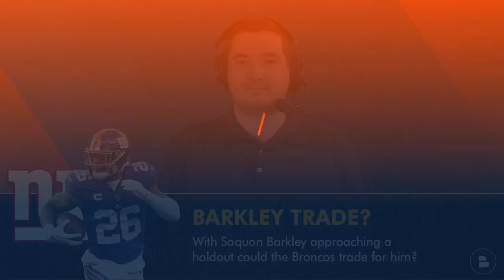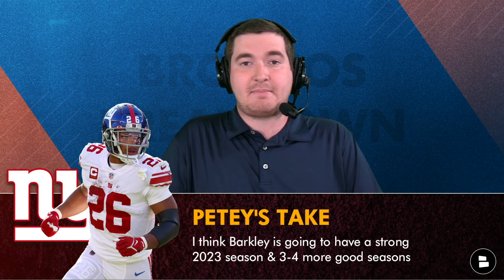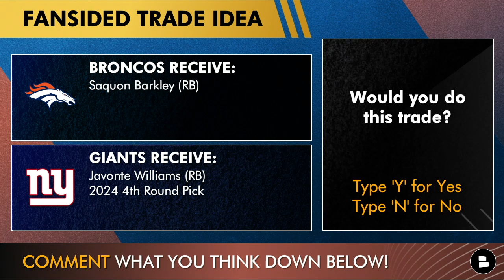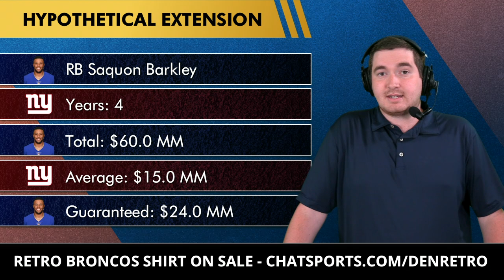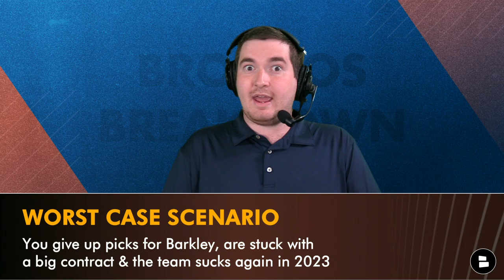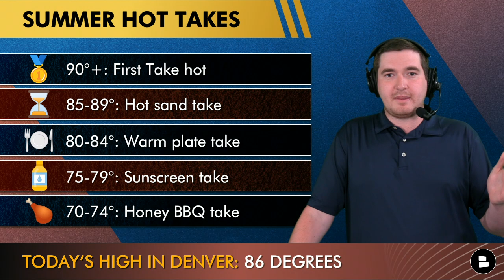JUICY Broncos Rumors On Trading Javonte Williams For Saquon Barkley Amid Contract Dispute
Denver Broncos rumors and news headed into the weekend are all over a possible Saquon Barkley trade if the Giants cannot find a long term deal with Barkley. A recent Broncos trade rumor popped up which involved Javonte Williams being traded for Saquon Barkley. Broncos Breakdown host Matthew Peterson is here to talk all things Denver Broncos when it comes to NFL trade rumors!

Broncos trade idea via Fansided:
Broncos Receive:
- Saquon Barkley (RB)
Giants Receive:
- Javonte Williams (RB)
- 2024 4th Round Pick
Would you do this trade? Yes or No

Hypothetical contract extension:
RB Saquon Barkley
Years: 4
Total: $60.0 MM
Average: $15.0 MM
Guaranteed: $24.0 MM

Broncos fans: Would you trade for Saquon Barkley? Trade or Pass

Chat Sports is the mecca for NFL news and rumors!

MORE Denver Broncos YouTube videos for you to take in:
- Russell Wilson BOUNCE BACK Season Coming? 5 Reasons To Buy In On Russ For 2023 | Broncos Breakdown

Chat Sports has you covered when it comes to Broncos news articles